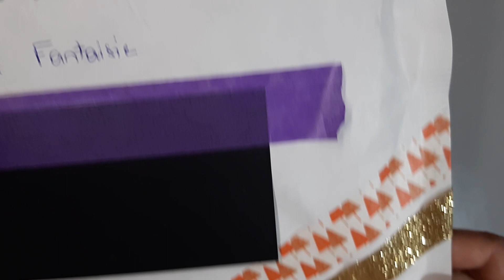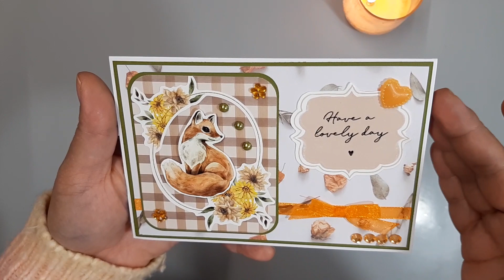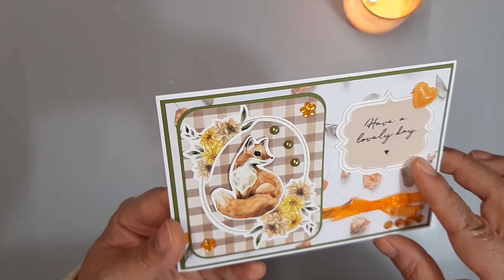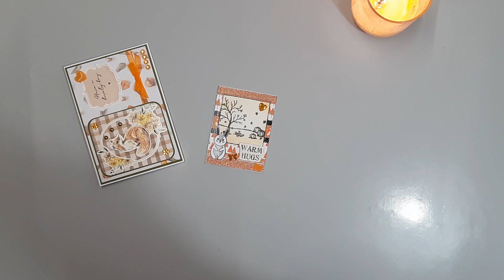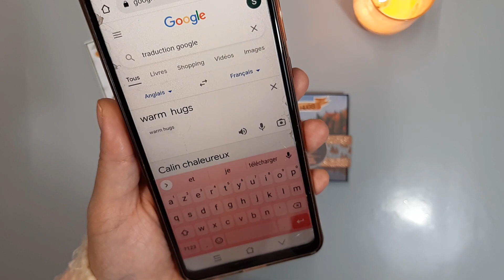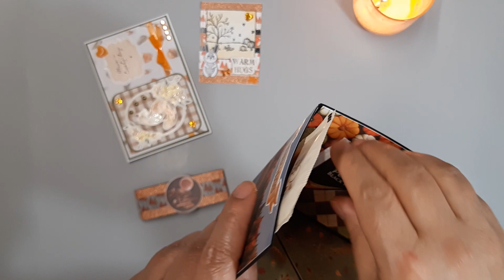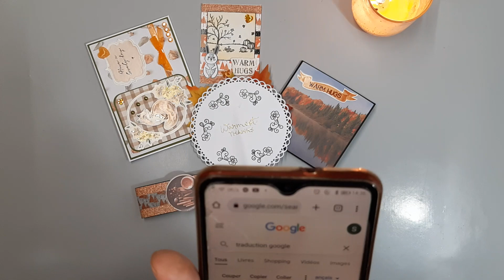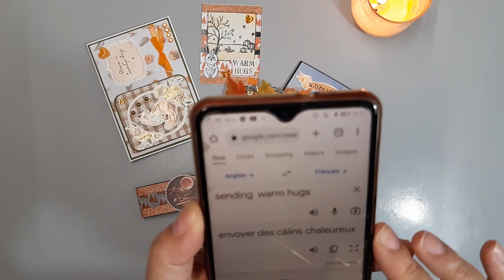🌈🦄🧚🏼‍♀️Ouverture de courrier concours Stéphanie C. N°13 Merci 💗 concours2ansavecvousmerci 🧚🏼‍♀️🦄🌈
Merci  Stéphanie C.  💗 tu as le numéro 13 !

Gros bisous et prenez bien soin de vous

Vous pouvez me rejoindre sur Facebook : Sabella Fantaisie
et pareil sur Instagram ( mais attention je n'y suis vraiment pas beaucoup )  : Sabella Fantaisie
Vous pouvez également me contacter sur Messenger : Sabella Fantaisie

C'est facile non !!!  Alors à bientôt